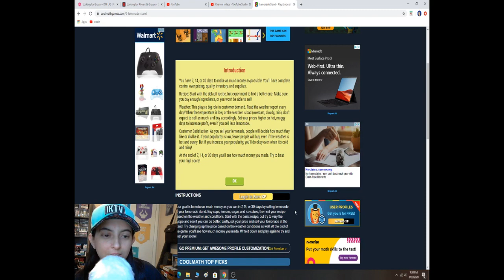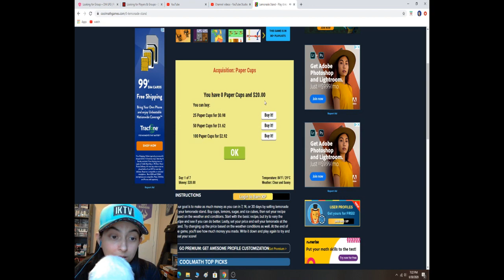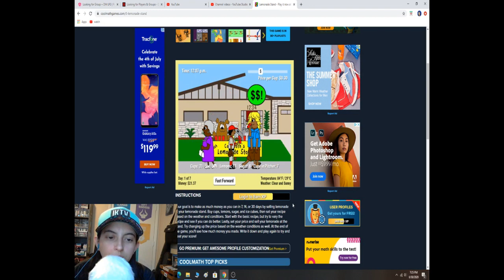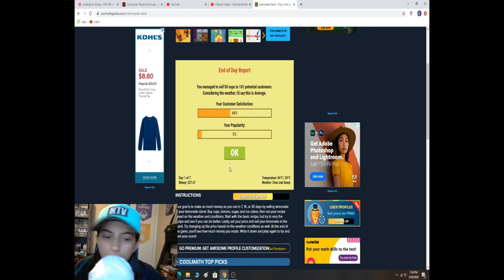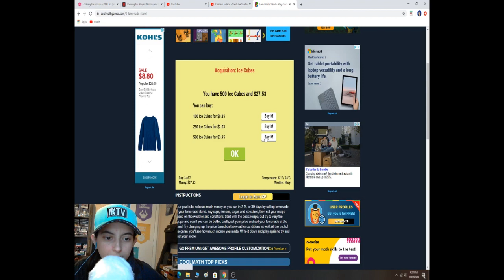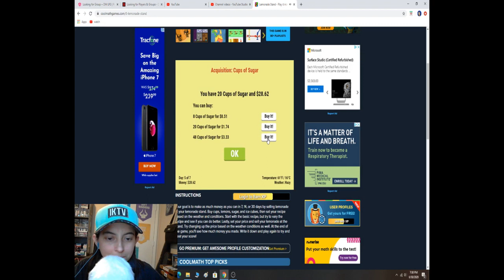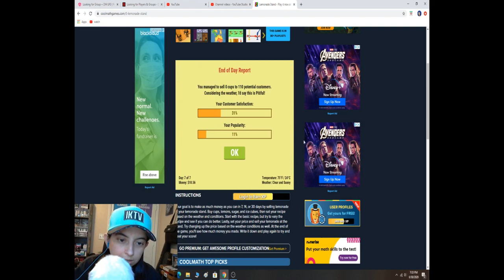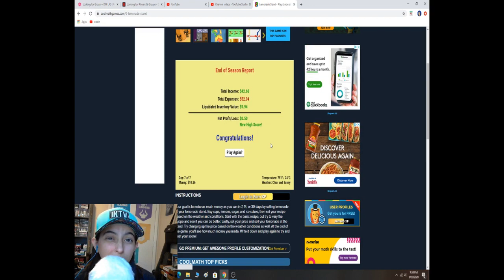Lemonade Stand // Linda the Gamer Gal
Here is a PC game that I played in Grade School. It is called Lemonade Stand the Video Game.